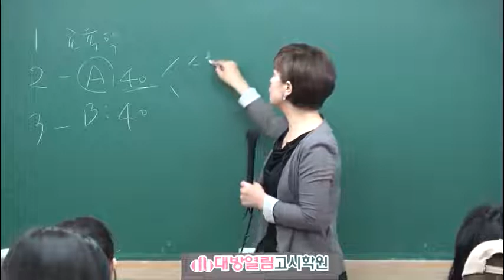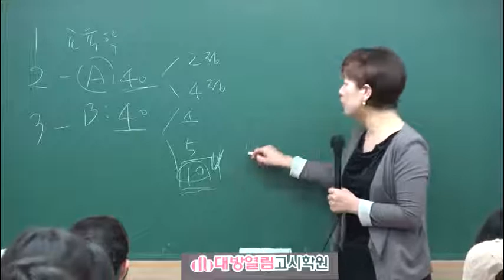11월25일 영양교사 중등임용시험 대비 식사요법